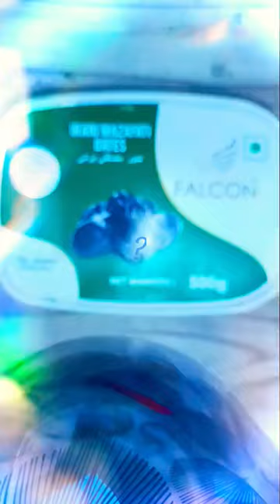easy gift idea